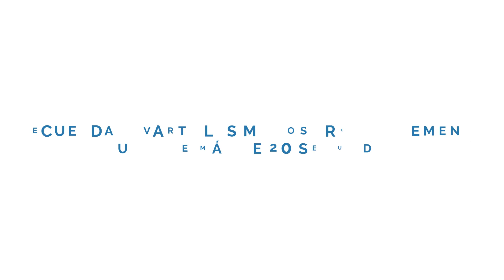¿Cómo hacer tu propio gel desinfectante en casa?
No te preocupes si no llegaste a encontrar el gel desinfectante para ti y tu familia. Prepara el tuyo en casa en sencillos pasos, siguiendo la prescripción de la OMS

📌 Visítanos en Urozen: Av. Javier Prado Este 3028, San Borja. Lima.